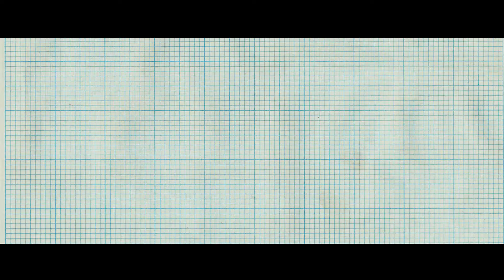43,000 Feet Trailer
When statistician John Wilkins is sucked out of a plane at 43000 feet, he calculates
that he has exactly 3 minutes and 48 seconds before he hits the ground.

Director - Campbell Hooper
Writer - Matthew Harris
Producers - Heather Lee, Amber Easby

Premiered at 2012 Tribeca Film Festival